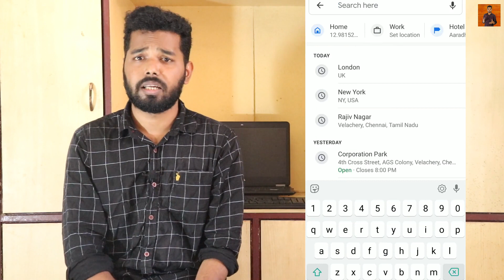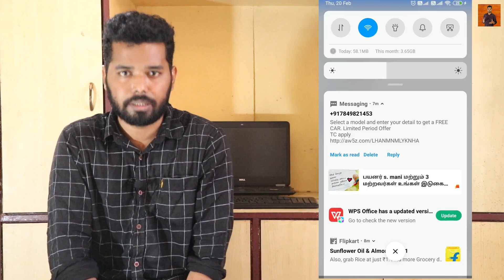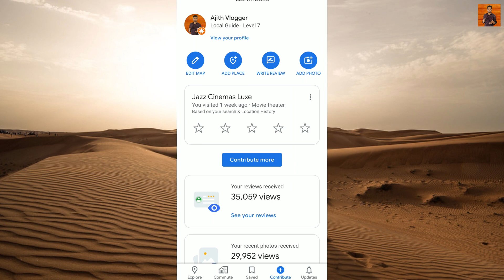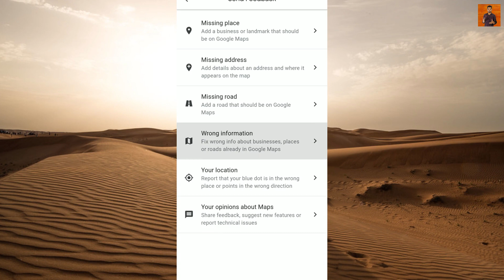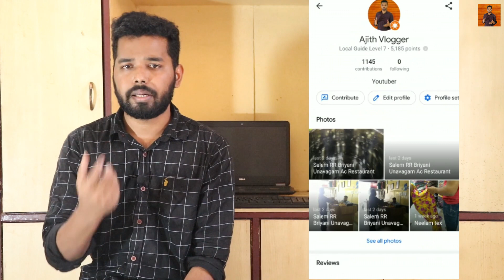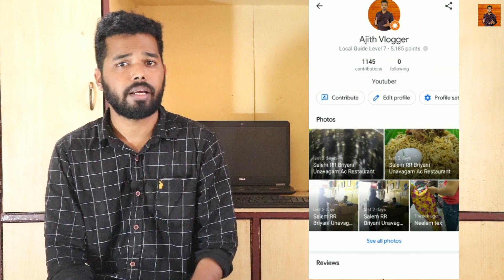Google Maps Hidden Latest Features - தமிழில் | Ajith Vlogger